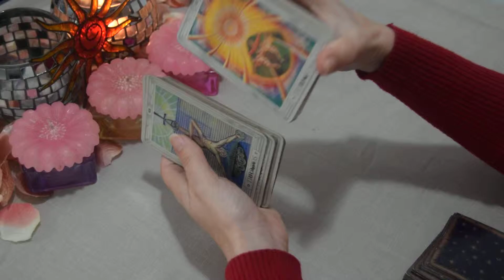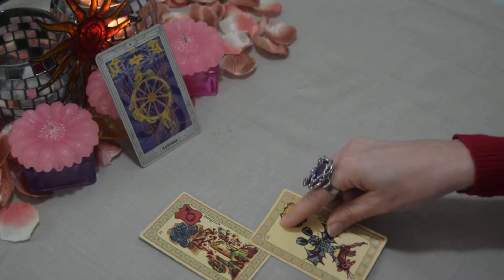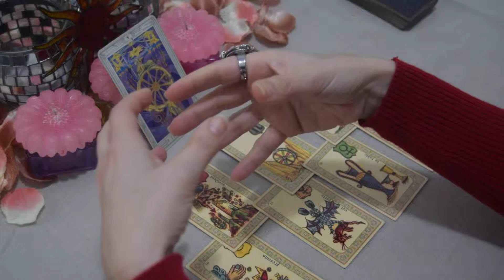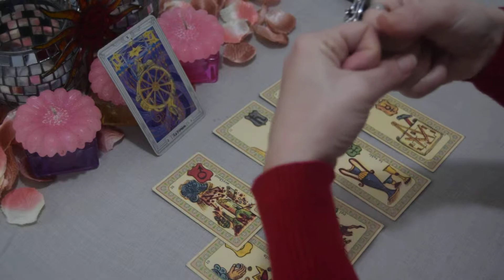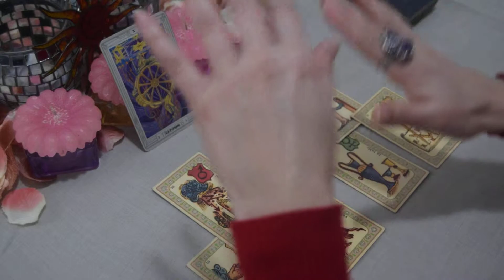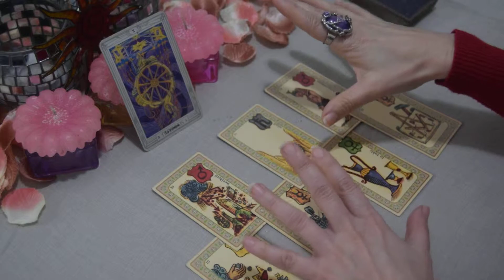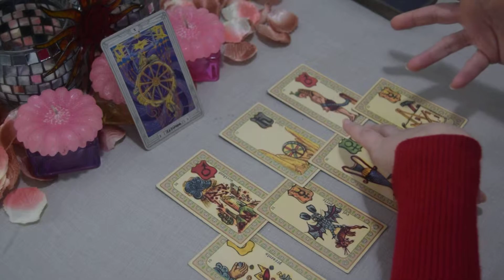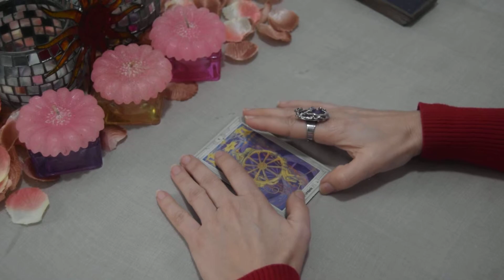CAPRICORNIO OBJETIVOS / 3B MAGAZINE/ NUEVA SECCIÓN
En Instagram Blog personal magazine3b

Te esperamos con muchas novedades !